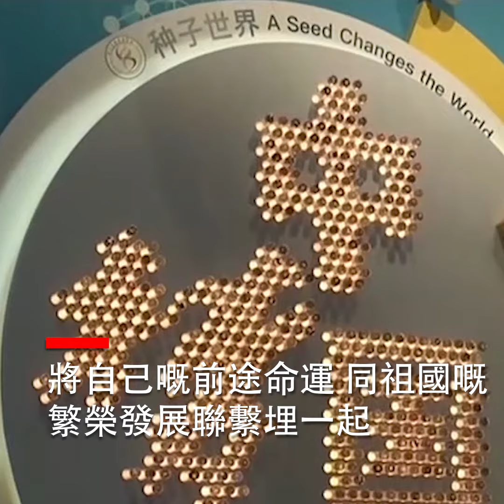港區婦聯代表聯誼會：呼籲香港迷途青年能知返！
連日嚟發生喺香港嘅激進示威活動，特別係違法暴力行爲，對香港繁榮穩定造成咗嚴重影響，越來越多香港市民發出“反暴力、救香港”嘅聲音。喺北京參訪嘅港區婦聯代表聯誼會成員喺接受采訪時話，希望香港迷途青年能停一停、諗一諗，回到法治嘅軌道上嚟，冇再參與暴力活動。